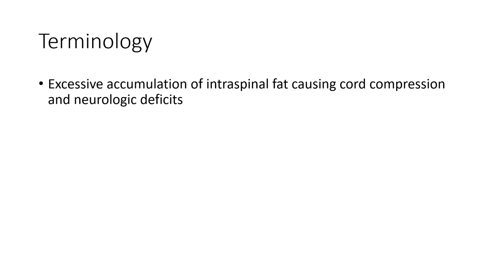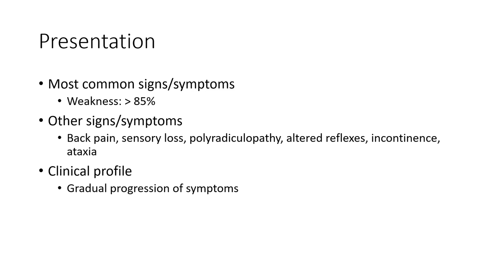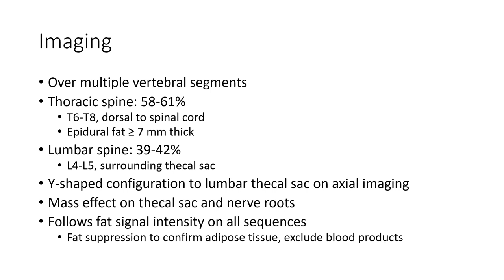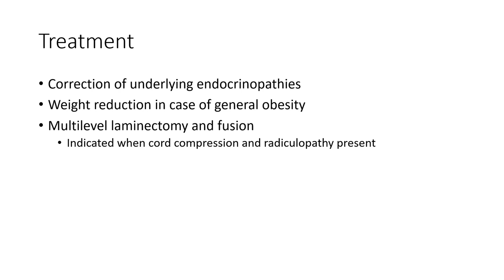Epidural Lipomatosis Imaging